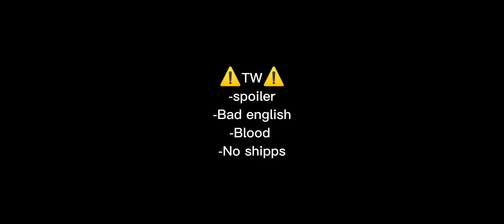Kanto manji react to takemichi as yu ijin || 1/1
Manga name: Mercenary Enrollment

Название: Прирожденный наёмник